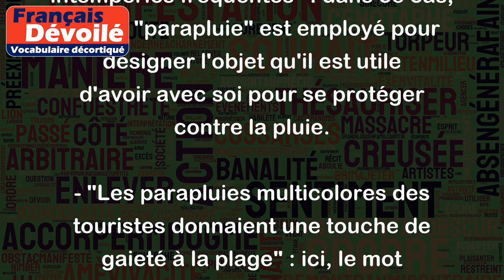Parapluie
Le mot "parapluie" se réfère à un objet qui sert à protéger contre la pluie. Il est formé par deux parties : une armature en métal ou en plastique qui maintient la toile étanche tendue, et un manche qui permet de le tenir en main.
Voici quelques exemples pour illustrer son utilisation :
- "Je vais sortir, il pleut des cordes, je vais prendre mon parapluie pour me protéger" : dans cette phrase, le mot "parapluie" est utilisé pour désigner l'objet qui permet de se protéger de la pluie.
- "Il est préférable de toujours avoir un parapluie dans son sac lorsqu'on vit dans une région où il y a des intempéries fréquentes" : dans ce cas, le mot "parapluie" est employé pour désigner l'objet qu'il est utile d'avoir avec soi pour se protéger contre la pluie.
- "Les parapluies multicolores des touristes donnaient une touche de gaieté à la plage" : ici, le mot "parapluie" est utilisé pour désigner les objets en question, et implique une connotation esthétique en plus de sa fonction protectrice.